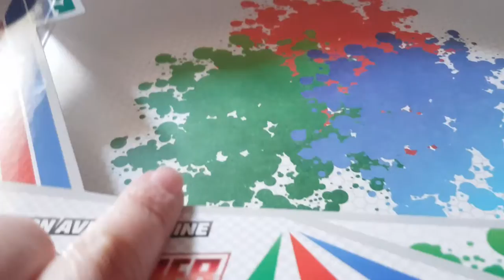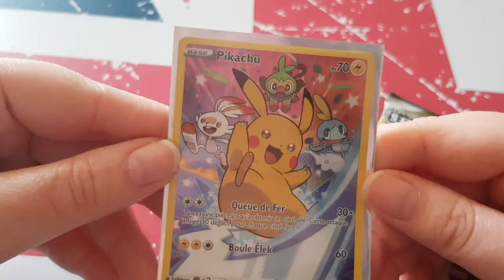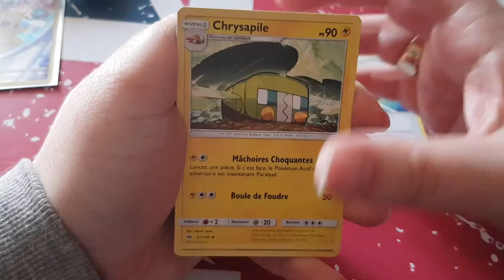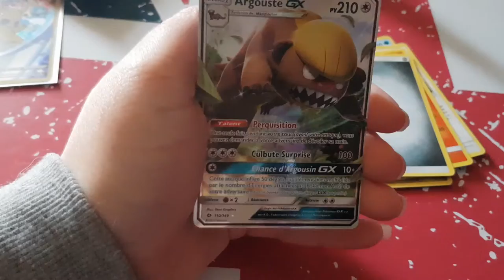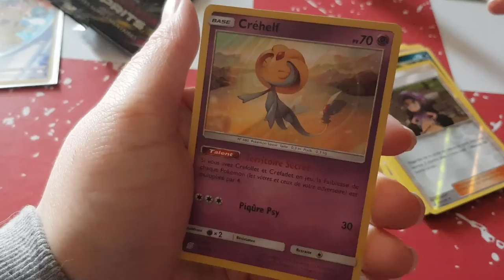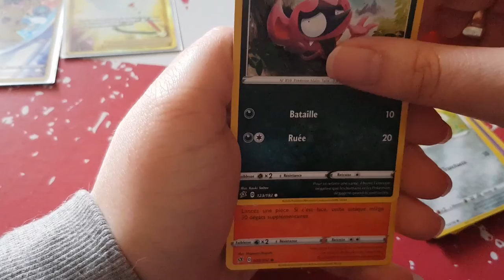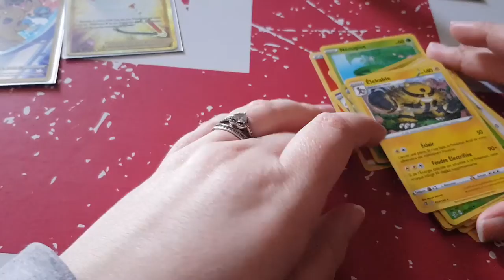Ouverture coffret pokémon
Hola il est l'heure tant attendue .Ouverture coffret pokémon .

ma wishliste:

Mon compte

ma wishliste: